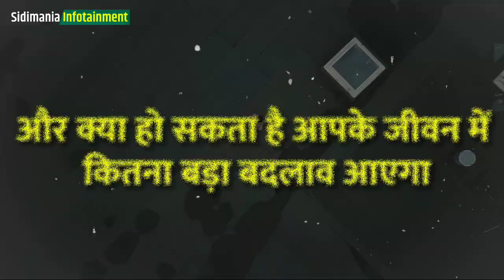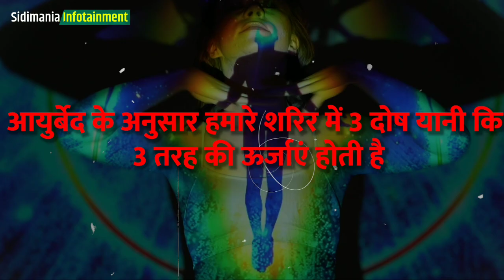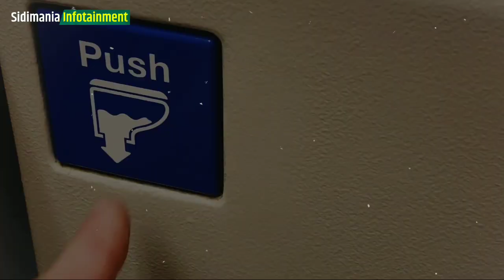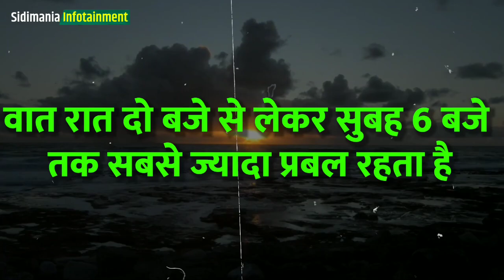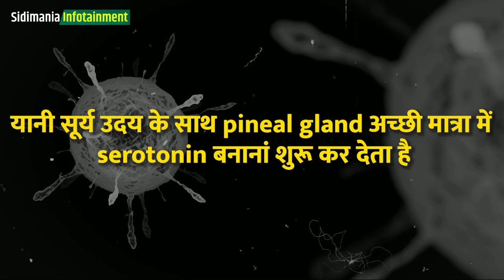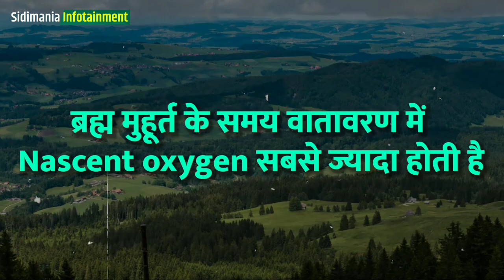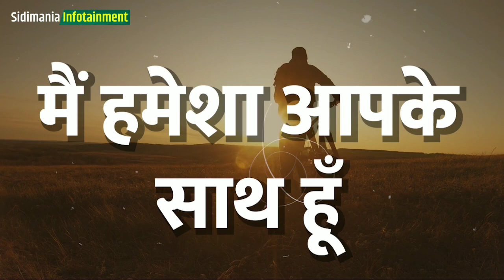सुबह 4 बजे बिना अलार्म के उठोगे Time Motivation ias motivational video | 4AM Wakeup Motivation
सुबह 4 बजे ही उठोगे | ब्रह्म मुहूर्त का रहस्य Time Motivation ias motivational video | 4AM Wakeup Upsc Motivational Video

हर व्यक्ति दुनिया के 95% लोगों से ज्यादा बेहतर ज्यादा सफल हो जाएगा बस 10 मिनट का समय निकालकर वीडियो को आखिरी तक देखना

दोस्तों आपने अपने बड़े बुजुर्गों से सुना होगा कि ब्रह्म मुहूर्त में उठकर अपनी दिनचर्या शुरू करने से जीवन में सफलता मिलती है तो आखिर
ब्रह्म मुहूर्त का सही समय क्या है?
ब्रह्म मुहूर्त को शुभ क्यों माना जाता है?
ब्रह्म मुहूर्त में किए गए कार्य सिद्ध क्यों होते हैं?
और साइंटिफिक रिसर्चस इसके बारे में क्या बोलती है?

brahma muhurta,ब्रह्ममुहूर्त,ब्रह्म मुहूर्त का समय क्या है,what is brahma muhurta time,spirituality,the secret of brahma muhurta,in hindi,cosmic energy,meditation,amritvela bk,hindu,dharm,religion,law of attraction in hindi,the power of subconscious mind,the truth about brahma muhurta,अमृत वेला,brahma muhurta time in hindi,brahma muhurta time benefits in hindi,wake up at 4am